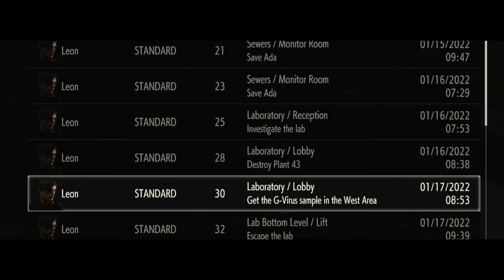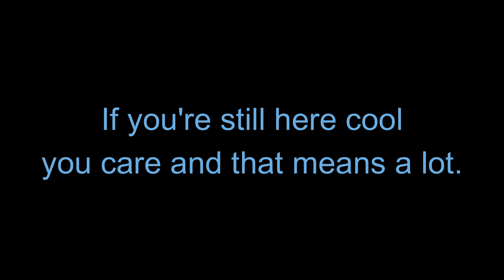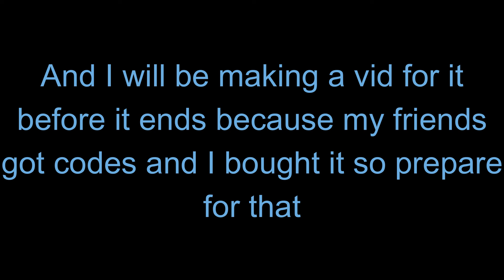RE 2 again